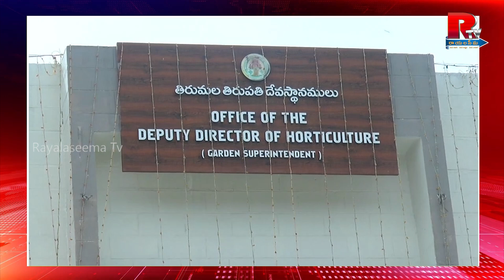Flower Decoration Attracts Devotees In Tirumala | Srivari Brahmotsavam 2024 | RTV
Rayalaseema Television is the Official YouTube Channel of Telugu News.